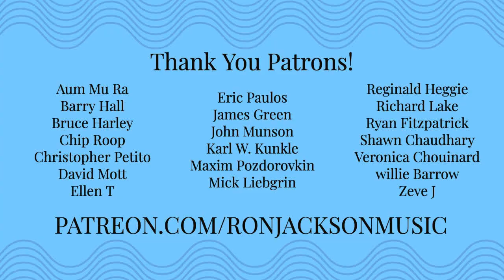The 7 Modes Of The Jazz Melodic Minor Short Lesson!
The 7 Modes Of The Jazz Melodic Minor Short Lesson! @DAngelicoNY  @seymourduncan

🎸 Downloadable Lessons
🎸 Arrangements
🎸 Sheet Music